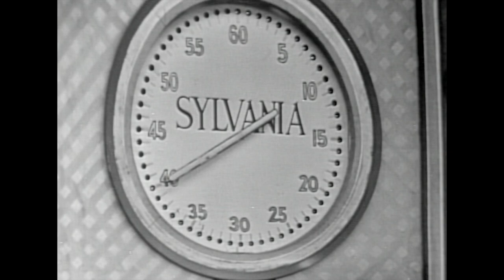Beat The Clock | From Plates to Pots to Balloons... It All Ends With a BANG! 💥 | BUZZR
One team wins the $100 clock! Can they beat the $200 clock? 👀